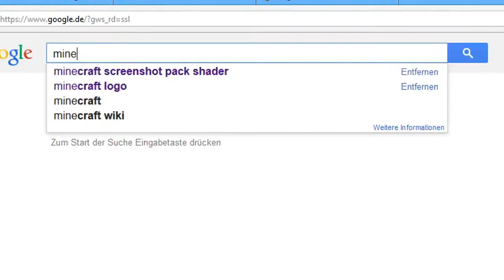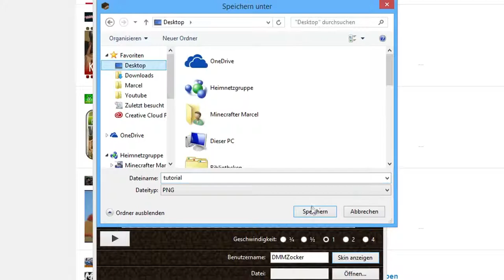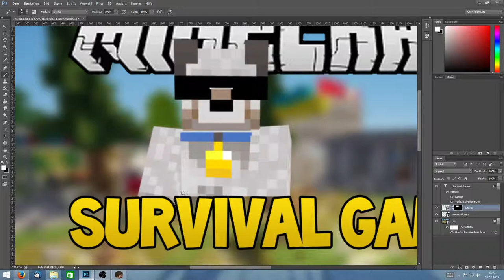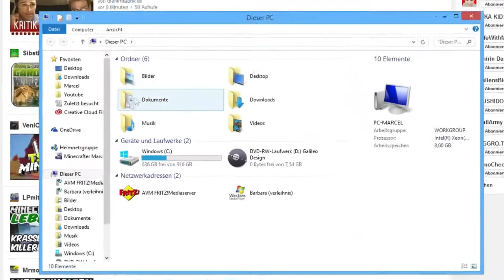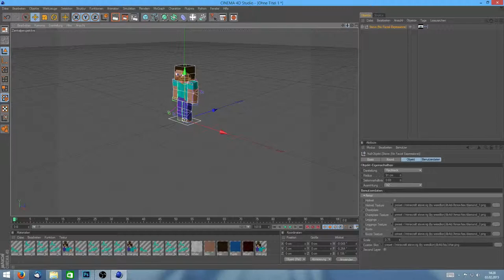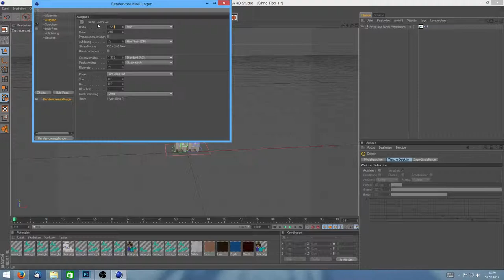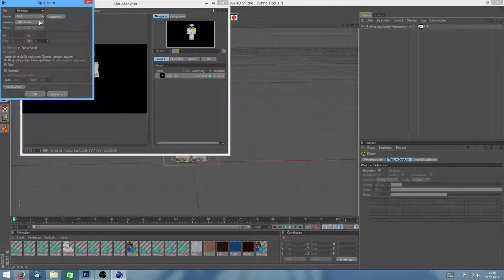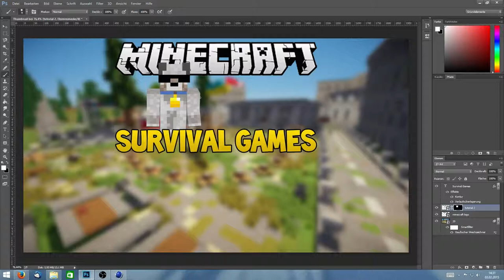Minecraft Thumbnail mit animiertem Skin erstellen - Photoshop Tutorial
Hey ihr lieben HUNDE und damit herzlich Willkommen zu einem neuen Video auf meinem Kanal!
Heute gibts mal ein Photoshop Tutorial wo ich euch zeige, wie ihr ein fortgeschrittenes Thumbnail mit animiertem Skin machen könnt!

Beschreibung bis hier hin gelesen?
KRASSER TYP!!!